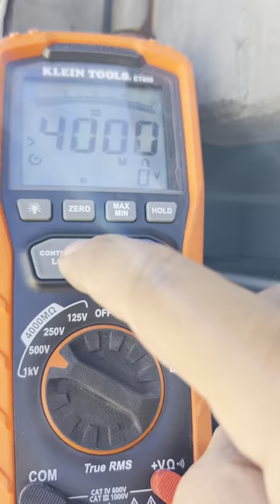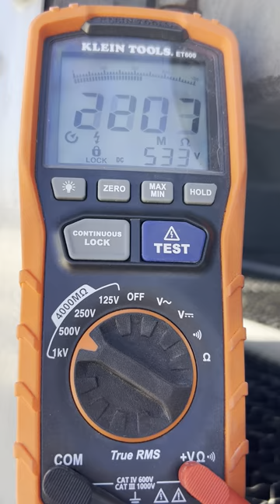Fan Motor Megger Test (10-24-24)